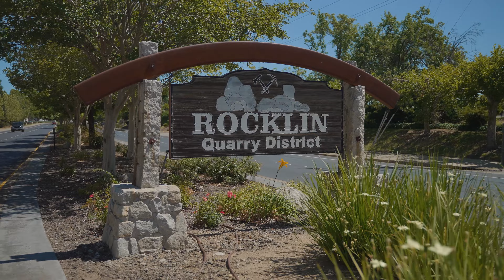3322 Stanford Village Ct.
Located in the foothills of Rocklin, CA, one of California's safest cities, this home is nestled in the highly sought after, gated community of Stanford Ranch. This is a small, clean, quiet and gated community called Stanford Village. This 4 bedroom, 2 bath is ready to move in and features a 2 car garage, 6 person spa, gazebo, fireplace, and beautiful low maintenance backyard with drip system. Perfect for entertaining! Also included high ceiling, plantation shutters t/o, laminate flooring and crown molding t/o. Community swimming pool, clubhouse, and visitor parking. Beautiful fireworks display right in front of your new home!

Presented by:
Albert Reyes
Realtor® | DRE# 02068969